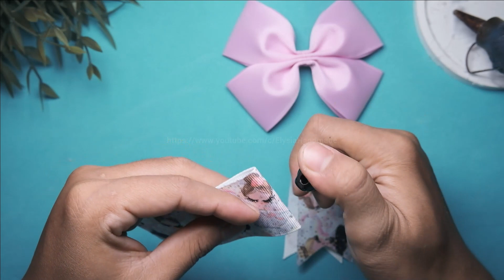The best and easiest ribbon bow tutorial #116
✅ Activate the bell to receive all channel updates!

Elysia handmade is a channel that offers video tutorials for making jojo bows, hair bows, bow designs, baby headbands, turbans, cloth flowers, wool flowers, ribbon hacks and many others.